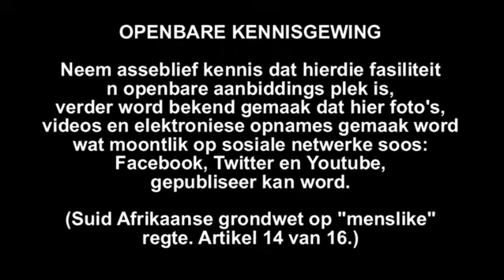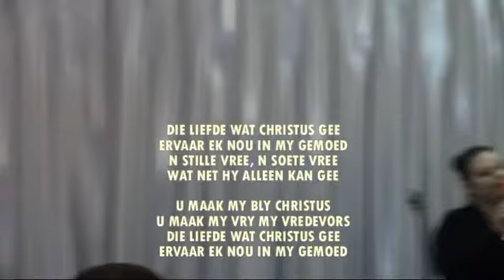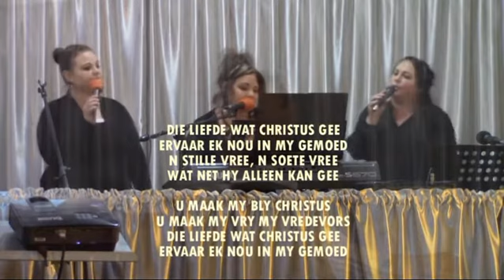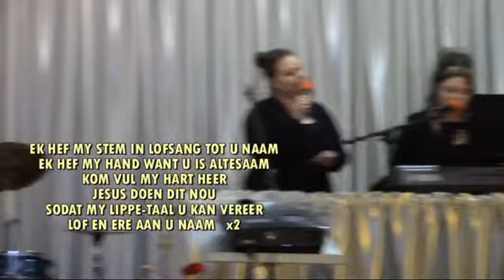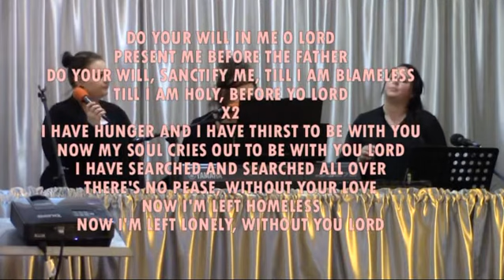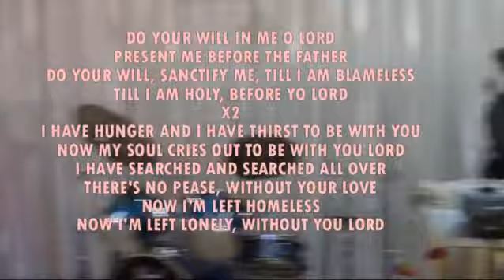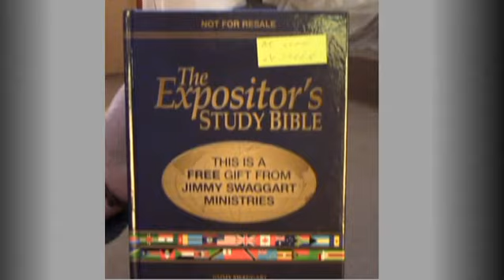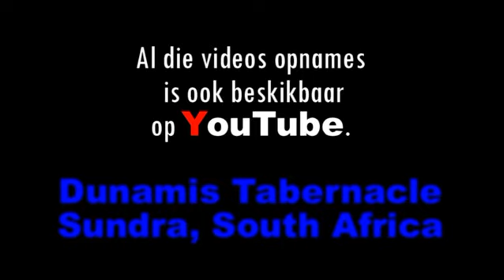Dunamis 1Sept19 - God sal jou in afsondering hou - Past. JP Muller